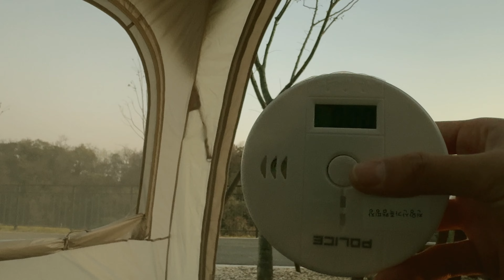서울 근교에 1박에 35000원 캠핑장 어때? | 나홀로 힐링캠핑 | 폴라리스 d1 | 동계캠핑 | 고레카레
안녕하세요 !
이번 캠핑은 서울 근교에 있는 천왕산가족캠핑장에 다녀왔어요 ~
새로운 사이트가 생겨 궁금해서 다녀왔는데 좋더라구요 !
1박에 35000원으로 나홀로 힐링하구 왔답니다 😆
캠핑 다녀온 이후로 갑자기 추워져 겨울이 훌쩍 다가온게 느껴지는데요
모두 감기 조심하세요 🥶

[‘고레카레’로 부터 제품을 제공 받았으나, 솔직한 의견이 담긴 콘텐츠 입니다.]
⬇️고레카레 구매링크
고레카레 수제카레